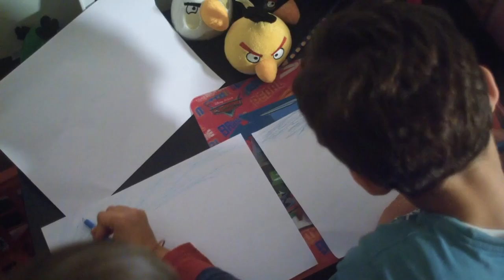"Molenbeek’in Tanrıları" Fragman - “Gods of Molenbeek” by Reetta Huhtanen Trailer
🎬Reetta Huhtanen'in yönettiği "Molenbeek’in Tanrıları" filminde, kaos ve terörün ortasında hayatın gizemlerini keşfeden farklı dünyalardan altı yaşındaki iki ayrılmaz arkadaş olan Amine arasındaki büyüleyici dostluğu izleyin.🌟🌍 Derin sorulara cevap ararken, dostlukları👨🏻‍🤝‍👨🏼inanç çatışması ve yetişkin dünyasının acımasız gerçeklerine dayanabilecek mi? 🤔💥 Bu içten film, çocukluk masumiyetini, arkadaşlığı ve çalkantılı zamanlardaki anlam arayışını güzel bir şekilde tasvir ediyor. Güçlü hikaye anlatımı ve verdiği düşündürücü mesajlarla etkilenmeye hazır olun. 🎥

🎬In the film “Gods of Molenbeek” by Reetta Huhtanen, follow the captivating friendship between Aatos and Amine, two inseparable six-year-old friends from different worlds exploring life's mysteries amidst the backdrop of chaos and terrorism. 🌟🌍 As they seek answers to profound questions, can their friendship👨🏻‍🤝‍👨🏼withstand the clash of beliefs and harsh realities of the adult world?  🤔💥 This heartfelt film beautifully portrays childhood innocence, friendship, and the quest for meaning in turbulent times. Prepare to be moved by its powerful storytelling and thought-provoking messages. 🎥